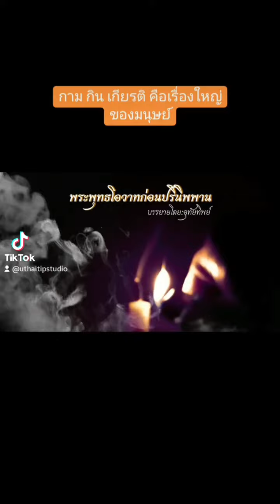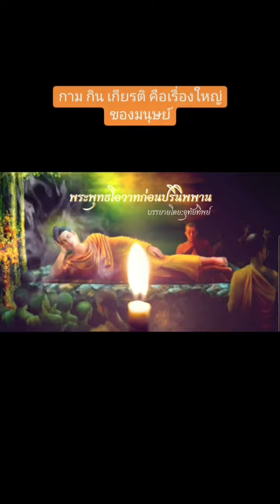คลิปแรกที่ทำช่องอุทัยทิพย์ครับ และไม่มีใครได้ฟังเลย